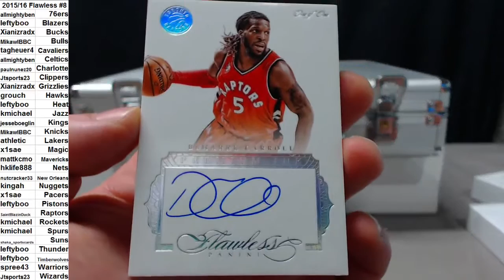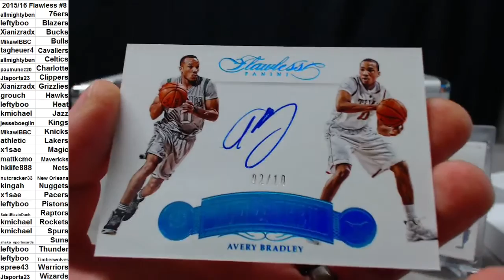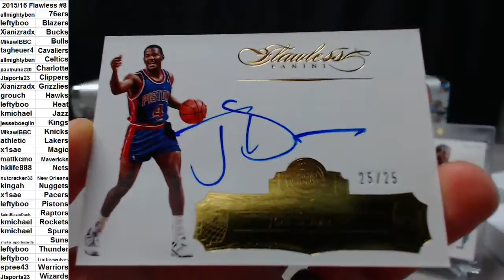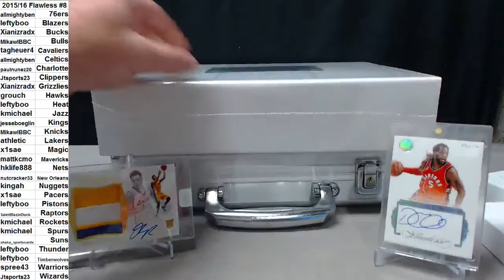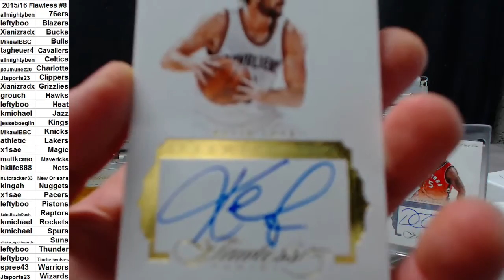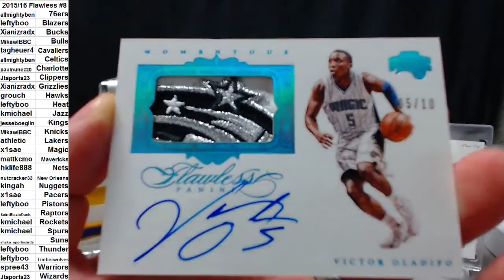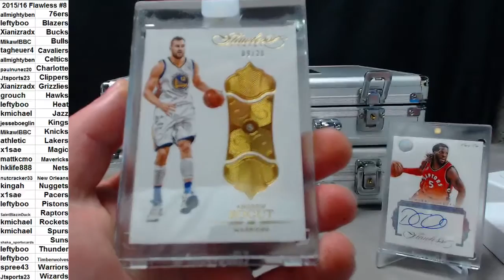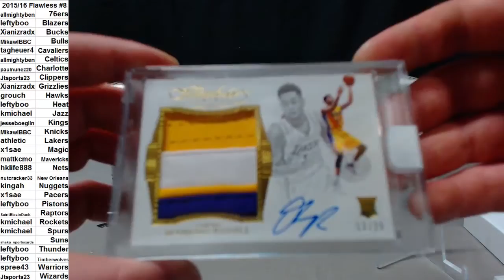2015/16 Flawless Basketball ~ PYT #8